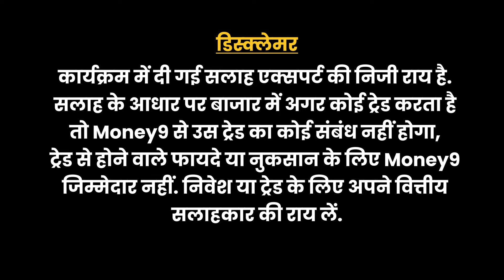Nifty के 27000 पर पहुंचने का Goldman Sachs का अनुमान, ये हैं फैक्टर!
Nifty अपने हाई से 10% के करीब गिर गया है, लेकिन इसमें आगे कितनी तेजी बन सकती है. कब तक छूएगा निफ्टी 27,000 का स्तर? किन क्षेत्रों में निवेश से होगा फायदा? जानिए इस विडियो में